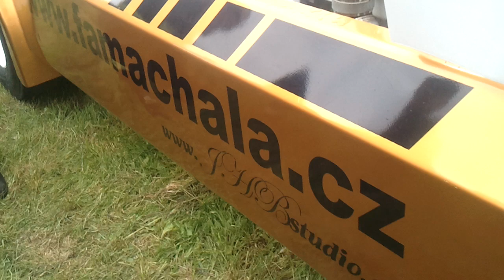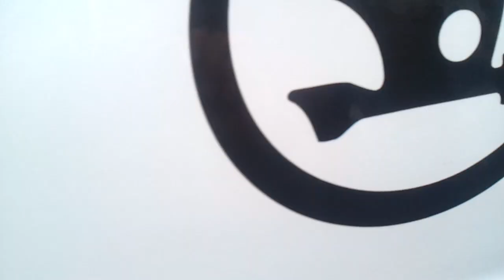Liaz Kamionshow 2011 letiště Hoškovice 2